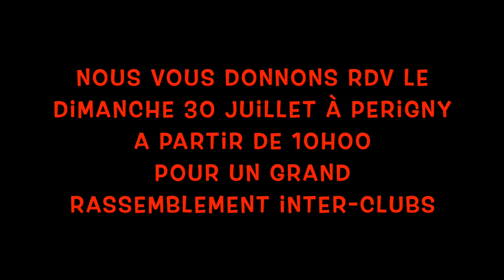VIDEO ARVA17 - Rassemblements Des minimes 16 juillet 2023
Une nouvelle fois notre rassemblement mensuel des Minimes fait le plein. Ne manquez pas notre prochain rdv interclubs à Périgny le dimanche 30 juillet prochain. Des interviews seront réalisées parmi les participants.